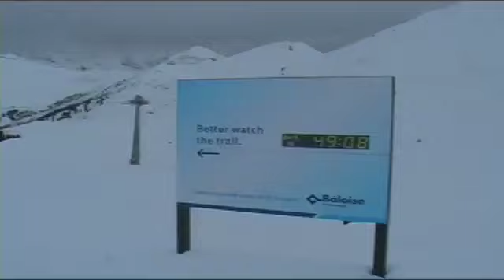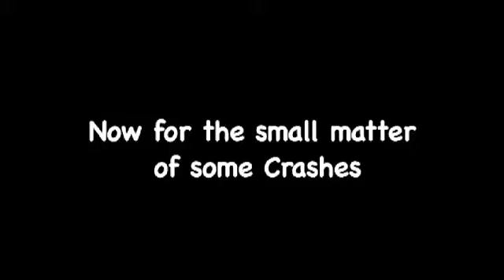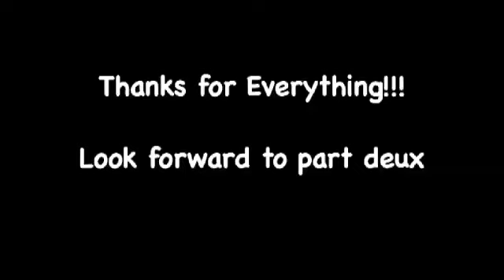Farinet team extreme.mp4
Farinet team extreme